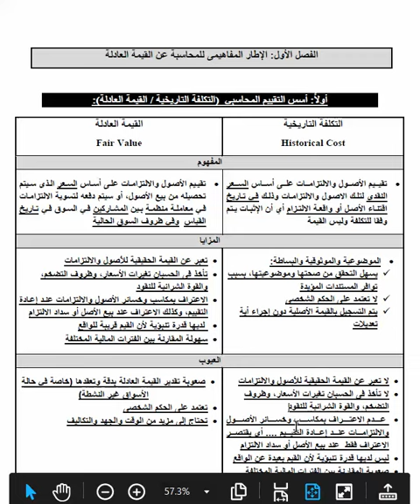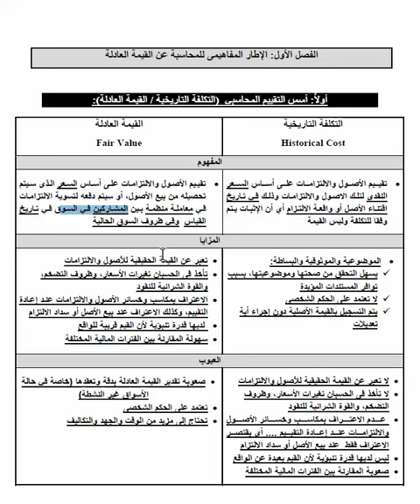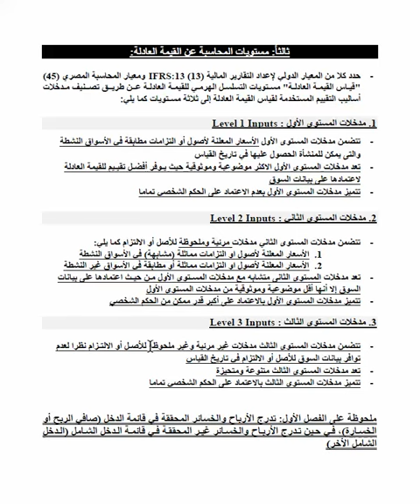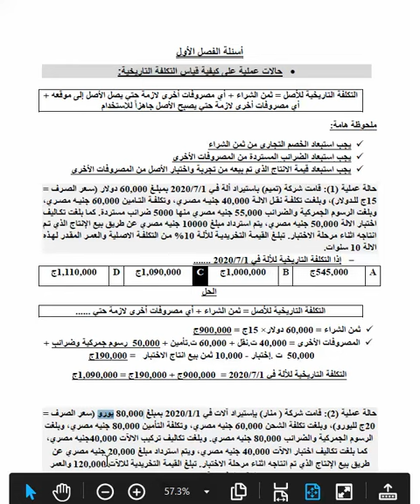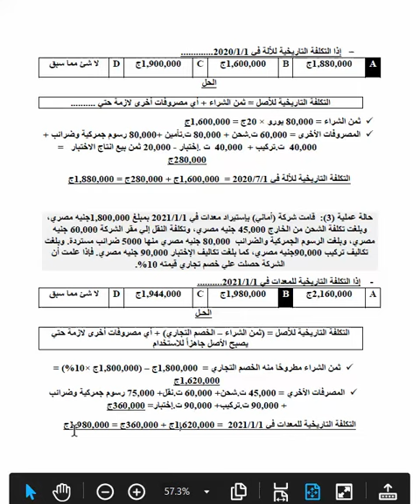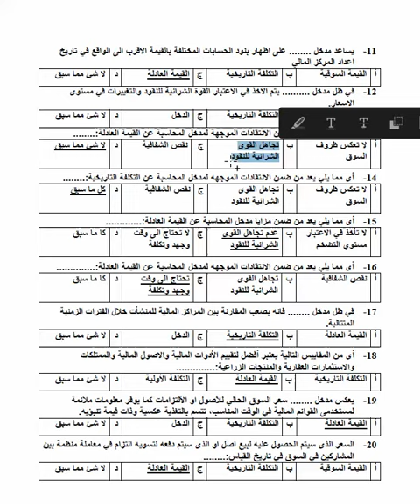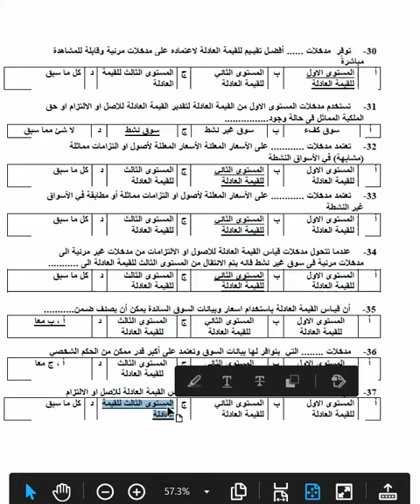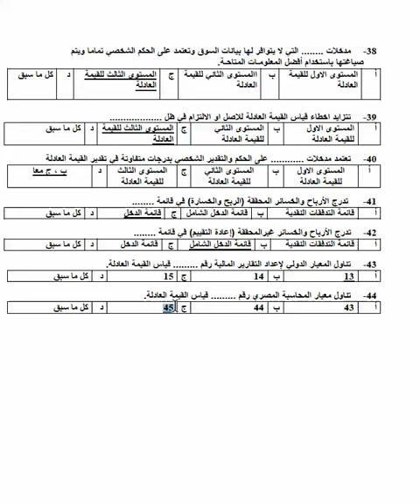السكشن الأول الإطار المفاهيمى للمحاسبة عن القيمة العادلة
الله ☝️، وصلي على الحبيب محمد عليه أفضل الصلاة والسلام